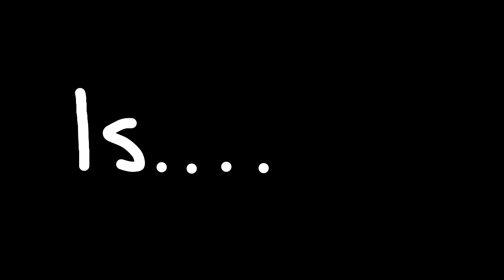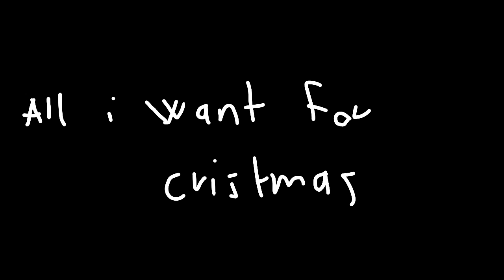Mariah Carey-All I Want For a Cristmas(Adopt me Version🦌❄️)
My first ever 5 fps video..😱
This video is original...😁